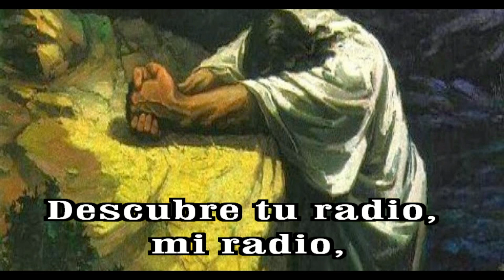GOTITAS DEL ESPIRITU SANTO 349 AÑO 2 NUMERO 123